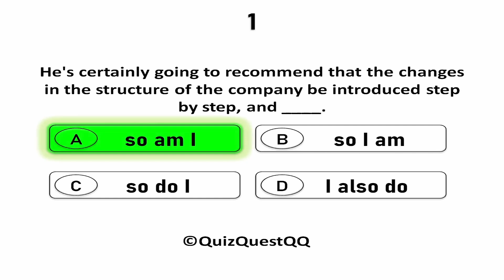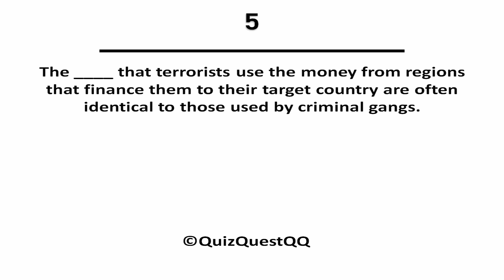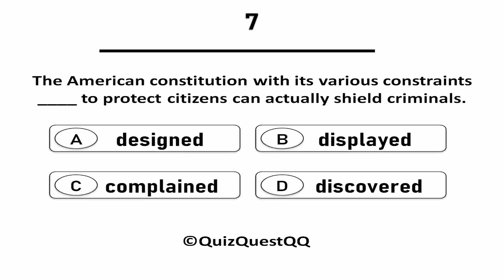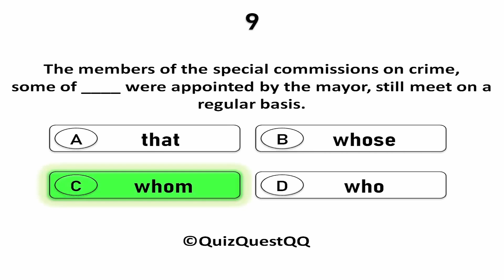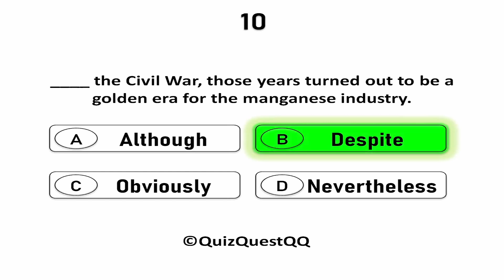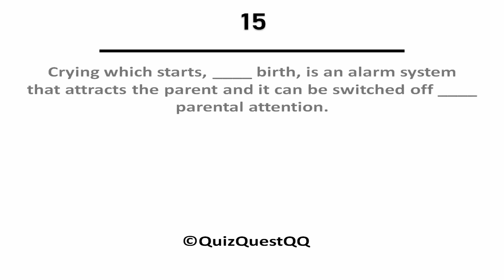Can You Score 15/15? The Ultimate English Grammar Quiz Challenge!